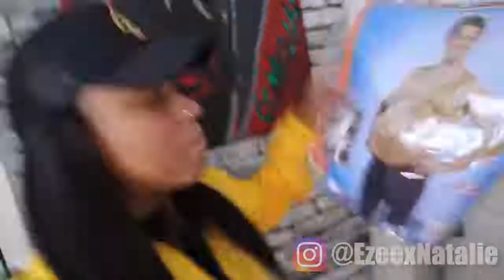Will you HAVE MY BABY prank on my Best friend MUST WATCH